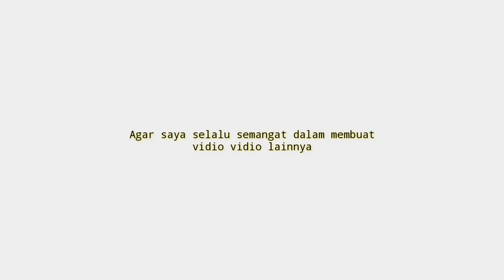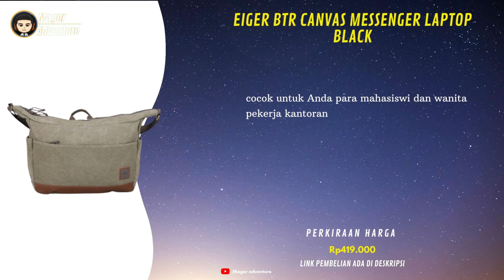7 Rekomendasi Tas Selempang Eiger Laptop original Terbaik Untuk Traveling Terbaru 2023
UDAH tau belum Tas Selempang !!
buat Yang Sedang nyari Tas Selempang Eiger Laptop ? Coba deh cek 7 Rekomendasi Tas Selempang Eiger Laptop original Terbaik Untuk Traveling Terbaru 2023
Kamu bisa cek Rekomendasi Tas Selempang Eiger Laptop simak vidionya Sampai selesai.
Berikut Daftar Tas Selempang Eiger Laptop Dari Kami cek Di bawah Ya

📢 sunber artikel ➜   @mager adventure
📢 sumber artikel ➜